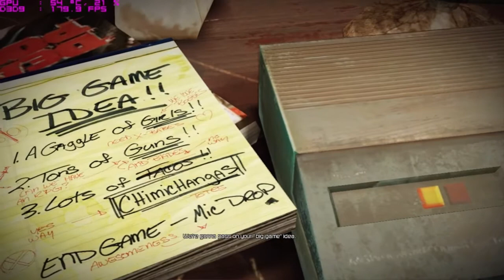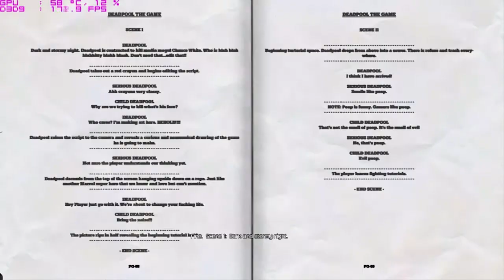Deadpool gameplay (extra settings)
.Deadpool gameplay (extra settings) with i5 3570K 3.8GHZ and XFX 7970 dual fan black edition at stock
.I´ve enabled Msi Afterburner software such like gpu temp,usage,framerate and DX in use